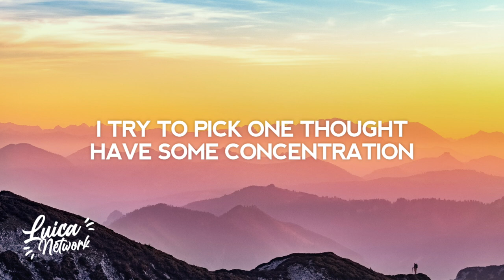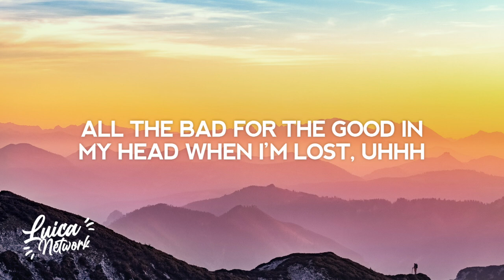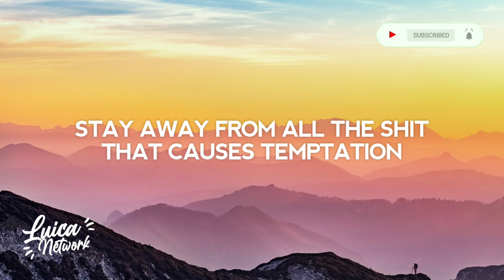NEFFEX - Good Day (Wake Up) [Lyrics]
Lyric video for "Good Day (Wake Up)" by NEFFEX